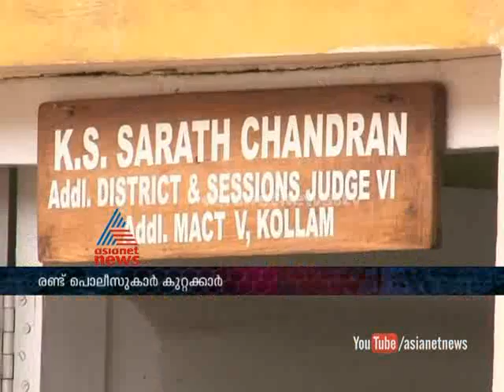Two police men found guilty in Kollam custody death